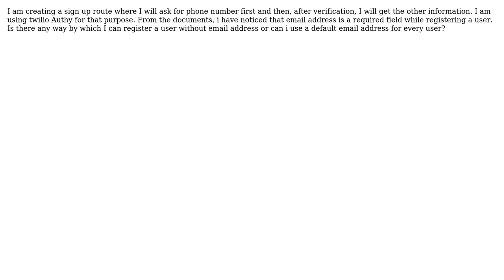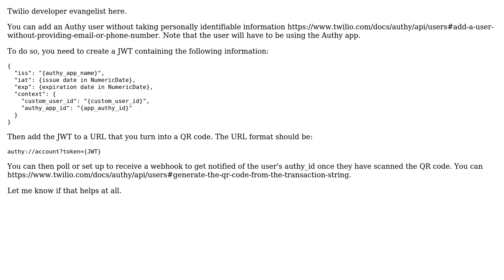Avoiding email while registering a user in Authy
With thanks & praise to God, and with thanks to the many people who have made this project possible! | Content (except music & images) licensed under CC BY-SA | Music | Images & others | With thanks to user philnash user aditya matthews and the Stack Exchange Network Trademarks are property of their respective owners. You are responsible for your own actions.